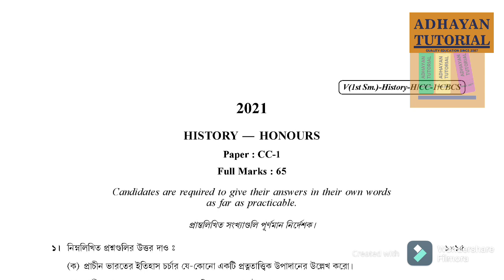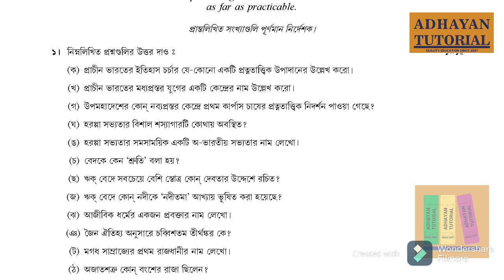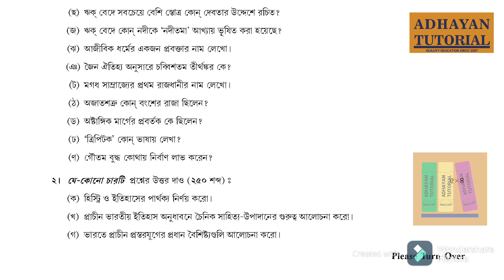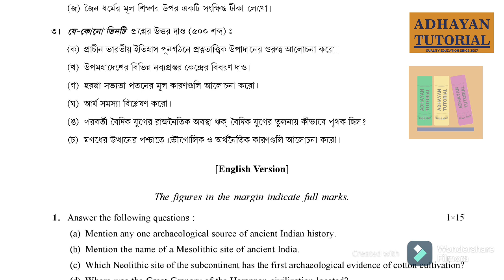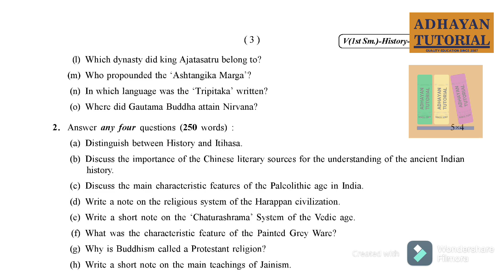Calcutta University History Honours Semester 1 CC 1 Question Paper 2021 || History Hons Sem1 CC1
কলিকাতা বিস্ববীদ্লায় এর নতুন পাঠক্রম অনুসারে  History Honours Past Year Question Paper for 1st Semester - CC 1 -  Paper - Honours

Please check my food & travel review channel @Travel_With_Bong

Please check all my hotel review @travelwithbongextra9071

BENGALI
HISTORY
GEOGRAPHY 9 & 10 ক্লাসের জন্য
বাংলা
ভূগোল
ইতিহাস
একাদশঃ ও দ্বাদশ এর জন্য রাষ্ট্র বিজ্ঞান
হোম ম্যানেজমেন্ট
শিক্ষা বিজ্ঞান
ইতিহাস
SUBJECTS WE HELP IN OUR TUTORIALS